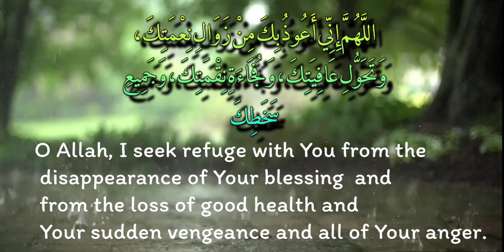powerful dua for seeking refugee from the disappearance of blessing and health by Saalika Waheed